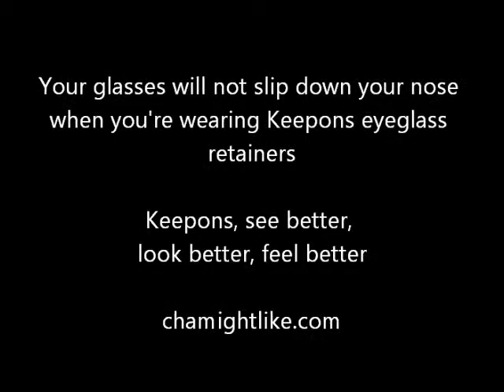With these, your glasses won't slip down your nose, Keepons eyeglasses retainers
Stop suffering from falling glasses and having to push up your glasses a thousand times per day. Keepons eyewear retainers are the perfect solution to stop slipping glasses. You thread them over your eyeglass temples and then they comfortably hook over your ears to stop your glasses from slipping down your nose. Best part about them? Keepons, the science of stopping slipping glasses.